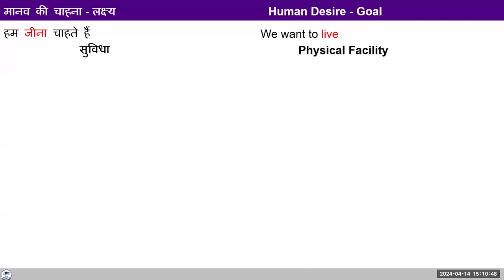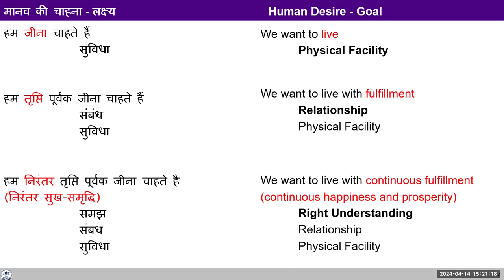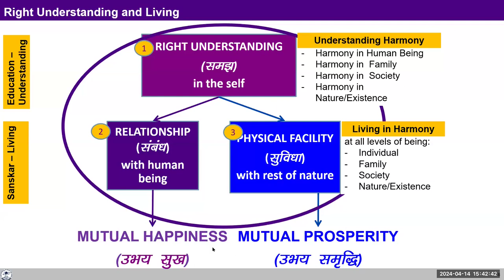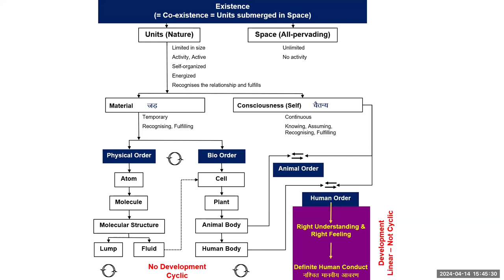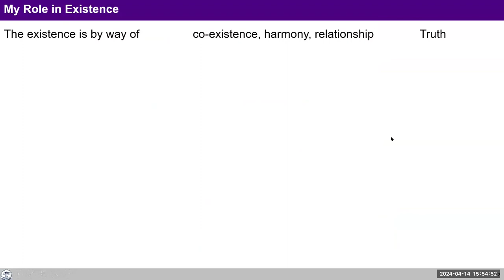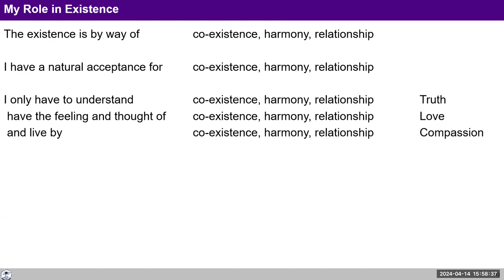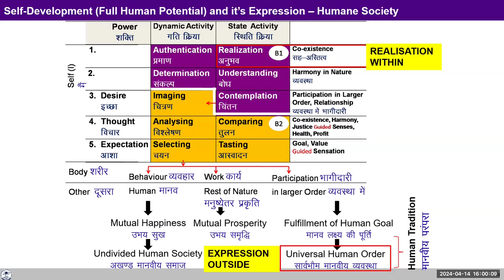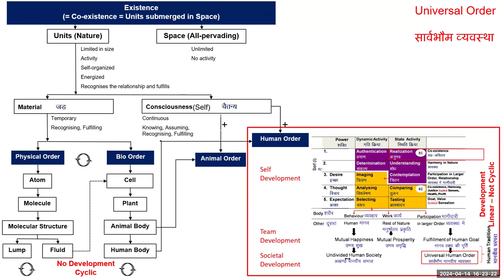Combined Monthly Meeting Self Development for Societal Development 2024 04 14 English